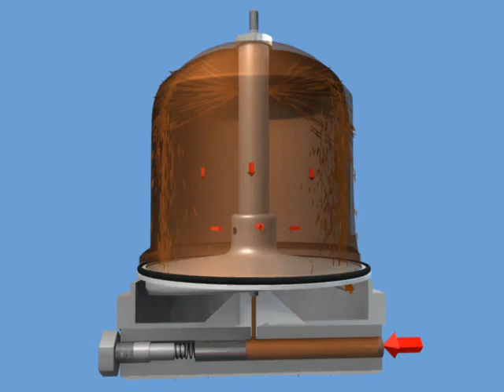Animation - Centrifugal Working principle by Oilmax